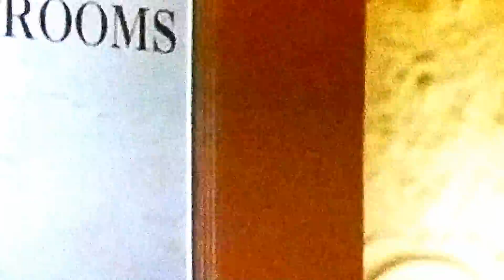Sleepers Bar Scene